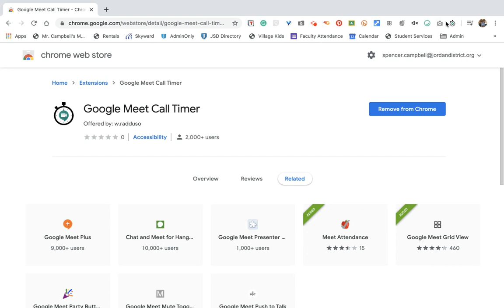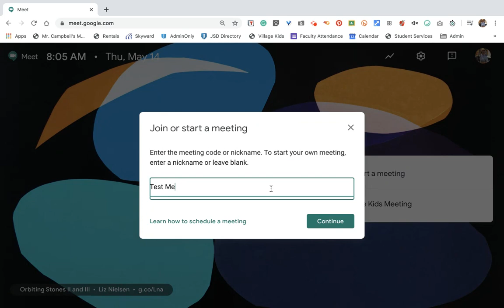Google Meet: Meeting Call Timer (Never Get Kicked Again)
Google Meet: Meeting Call Timer (Never Get Kicked Again) The Google Meet Call Timer allows you to track the length of your Google Meet Meeting. Google has set a 60 minute limit for Google Meet users outside of the G Suite Bubble. This extension is easy to use and non evasive.
Below are other useful Google Meet Extensions and Tutorials
All of these tutorials are in a Youtube playlist linked below. There are a total of 27 videos.

Google Meet Tutorials (for new users, students, or parents)
Overall How to use Google Meet May 2020 Quick Review
Overall How to use Google Meet April 2020 In-Depth

Google Meet Adobe Spark presentation for parents and students (Shareable)

Other Google Meet How to’s